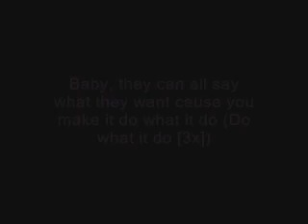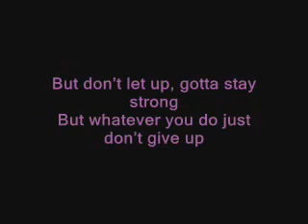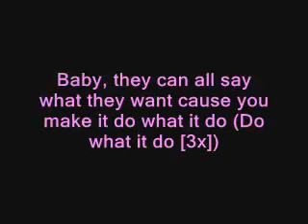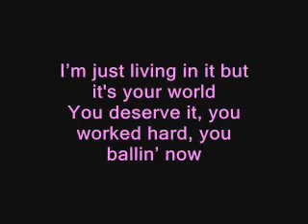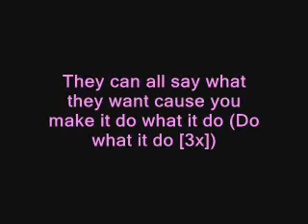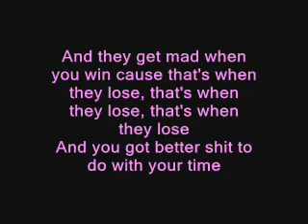Bow Wow - Better Feat. T-Pain( Explicit)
Enjoy :) Here's the lyrics :

[Intro:]
Oooooooo [4x]
Yeah, T-Pain, Bow Weezy
T-Pain sing to em

[Chorus:]
Ohhh,
Baby, they can all say what they want cause you make it do what it do (Do what it do [3x])
But you just keep living ya life and they keep wasting time hating on you (Hating on you [2x])
They be hating on you, hating on you, hating on you
And they get mad when you win cause that's when they lose, that's when they lose, that's when they lose
And you got better shit to do with your time

[Verse 1:]
They hating on ya, because they know you bad
Must be doing something right, if you got these bitches mad
She never met her pops he left when she was five
Now she 19 stripping enough just to pay the bills
A single parent mom know it gotta be hard
Plus her baby daddy never seen the kid
She searching for love and she say that it's tough
Because she dances it's hard to find a man
And between all that she still in school
Using college as a back up plan
And like Pac said, keep ya head up
I know it's hard at times, you get fed up
But don't let up, gotta stay strong
But whatever you do just don't give up
Don't worry bout em, just do you
Stay focused, get on your grind
Just know that you can call on me
Whenever them niggas get out of line
And see a good friend is so hard to find
Somebody who down to ride
The best is yet to come for you
Don't let nobody steal your pride

[Chorus:]
Ohhh,
And they get mad when you win cause that's when they lose, that's when they lose, that's when they lose (That's when they lose baby, yeah)

[Verse 2:]
You done came up, that's why everybody done changed up
You would think you worked at Gold's gym
The way you done stepped your weight up
Got a new man and got a new life
She bout to become a new wife
Looking like a new woman
Feels like you been blessed twice
Done stopped dancing and graduated
All it took was a little patience
Never mind how you got here
Just know that you finally made it
I'm just living in it but it's your world
You deserve it, you worked hard, you ballin' now
Got a new car, no car note, cause it's paid off (Damn)
I'm proud of ya, (proud of ya) you came a long way (Yeah)
And if you need some inspiration
Just let this song play
Because a good friend is so hard to find

[Chorus:]
Ohhh,

[Hook:]
Aye, let em, let em, let em hate
That's why they hating girl, you winning so don't pay em no attention
Let em, let em, let em hate
Jealous of ya cause they can't be in your position
Let em, let em, let em, let em hate

[Chorus:]
Ohhh,
Baby, they can all say what they want cause you make it do what it do (Do what it do [3x]) (Yeah, Aye sing to em Pain)
But you just keep living ya life and they keep wasting time hating on you (Hating on you [2x]) (Yeah, ohhhhhhhhhhhhhhh ohhh)
And they get mad when you win cause that's when they lose, that's when they lose, that's when they lose (Yeah Yeah, Yeah Yeah)